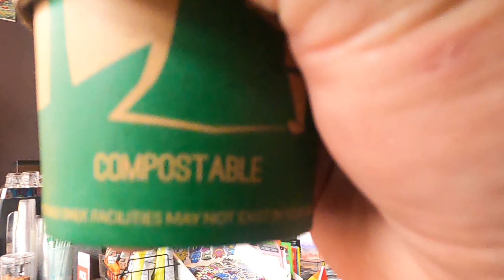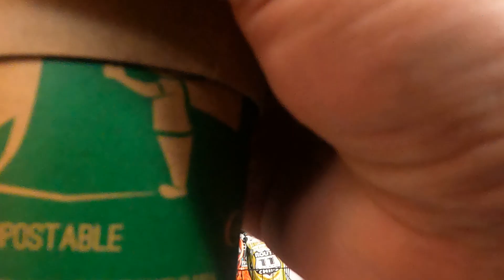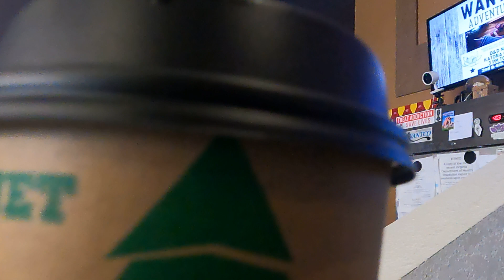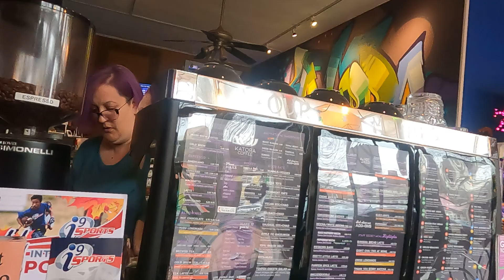GX021432- 1st Ride NineBot Segway - To Kenmore Park - Downtown